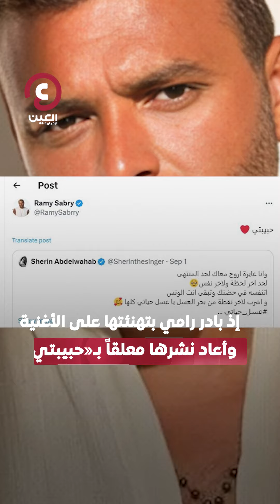«مزحة» شيرين «تورط» رامي صبري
شيرين عبدالوهاب تفاجئ رامي صبري برد عفوي وتفصح عن ذكريات جمعتهما والأخير يرد: "أنا كده طلقت يا فنانة"